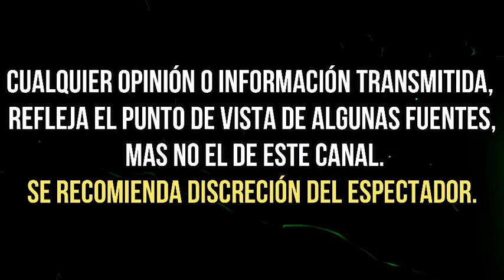HIJA DE LUCERO SORPRENDE, AL LUCIR BELLA CON COMENTADA, F0T0 EN LA ALBERCA